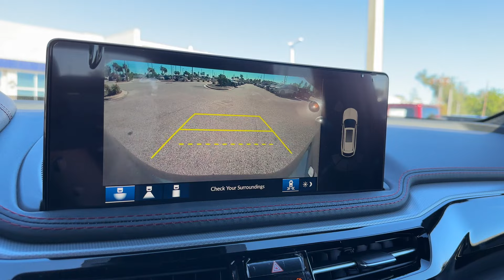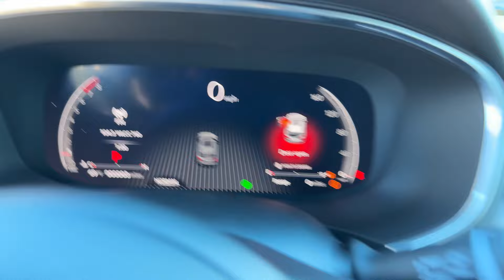2025 Acura MDX w/A-Spec Package Clearwater, Tampa, St. Petersburg, Palm Harbor, Largo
2025 Acura MDX w/A-Spec Package 5J8YE1H0XSL013212 Video

With our large New Acura Inventory, we have the perfect new car, truck or SUV to fit your needs!

In the market for a brand new Acura? Take a look at our New Vehicle Specials to find a great model to take home at a special price

With our large Pre-Owned Inventory, we have the vehicle you’re looking for!

This 2025 Acura MDX w/A-Spec Package is full of phenomenal features such as:

Thank you for considering Crown Acura as your premier Florida Acura dealer. We look forward to helping you with all your new car needs and hope to see you soon!